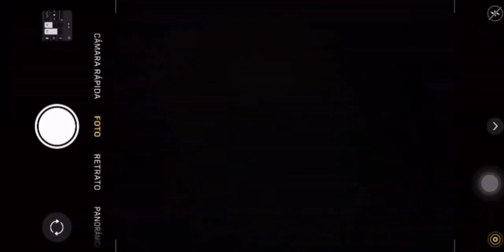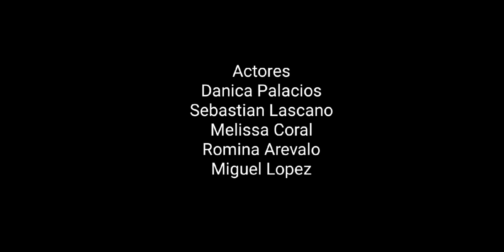Las pesadillas se vuelven realidad (Neon Films)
Un grupo de amigos se reúne en una sesión de zoom para conversar, Isa les habla a sus amigos sobre un ritual que encontró en Facebook y deciden realizarlo para ver qué es lo que sucede.

Dirección, producción y dirección de fotografía: Melissa Coral
Guionista: Rebeca Jimenez
Edición y sonorización: Valentina Garcia
Dirección de arte y comunicación: Romina Arévalo
Asistente: Sebastian Chávez

Cast: Miguel Lopez, Romina Arévalo, Sebastian Lascano, Danica Palacios y Melissa Coral